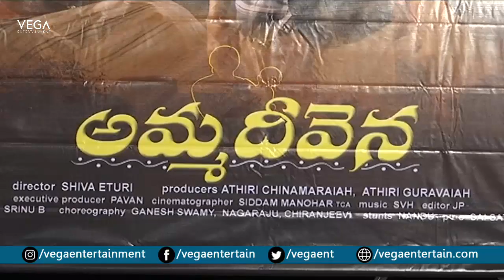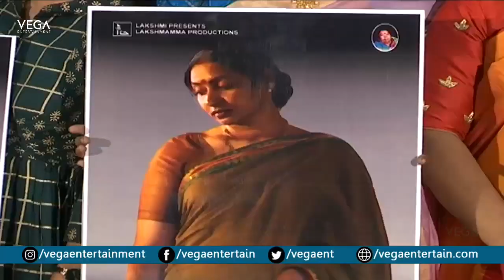Amma Deevana Movie Poster Launch || Amani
Watch Amma Deevana Movie Poster Launch || Amani